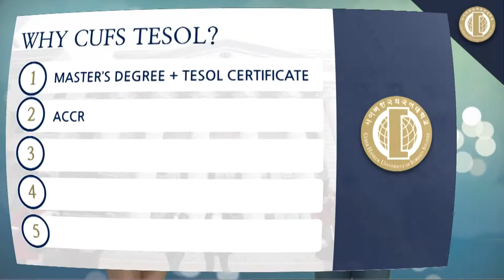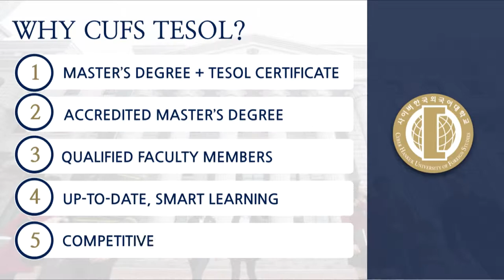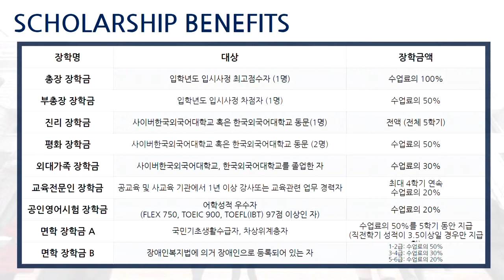[사이버한국외국어대학교]_TESOL대학원_홍보영상